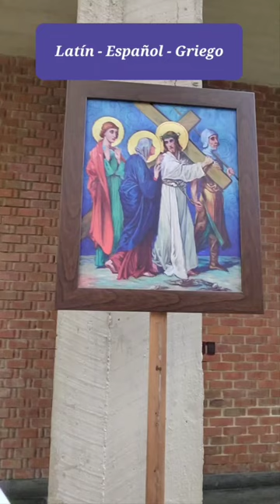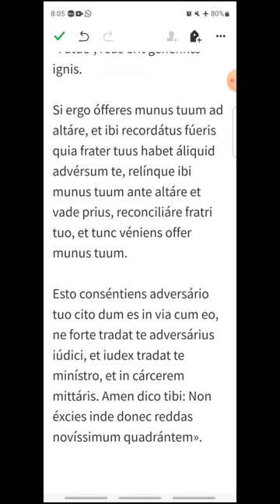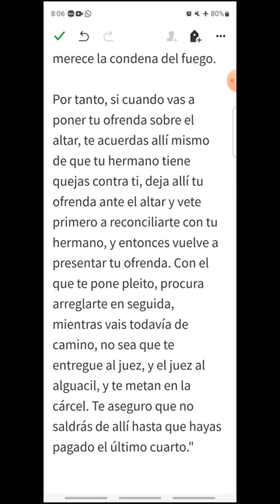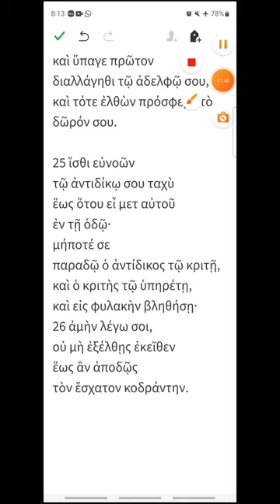k015 - Mateo 5, 20-26 - EVANGELIO DEL DÍA en Latín, Español y Griego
Viernes I de Cuaresma
00:19 Latín
01:44 Español
02:55 Griego